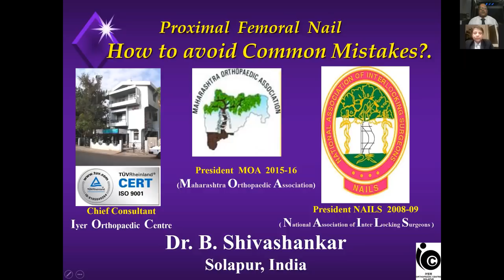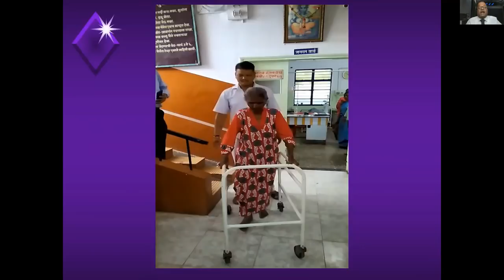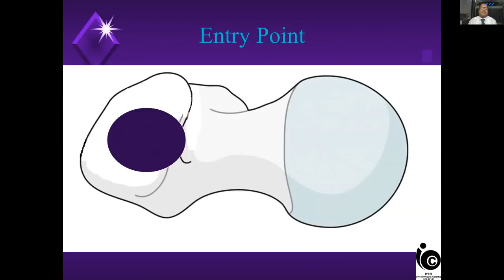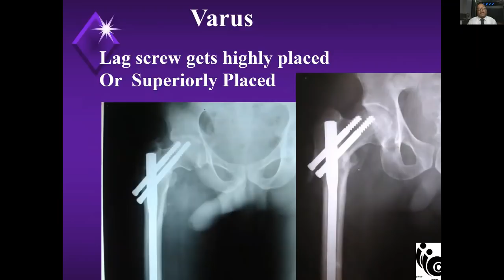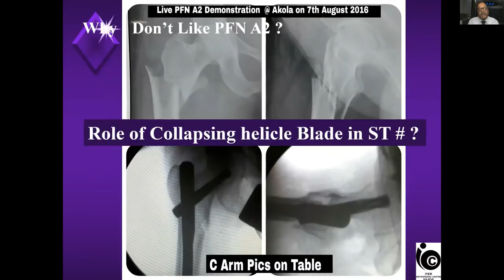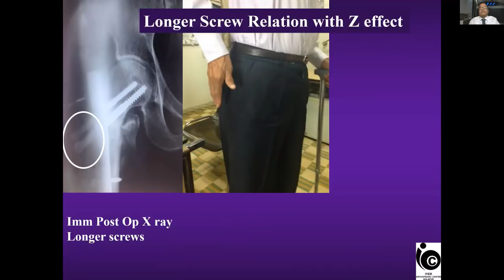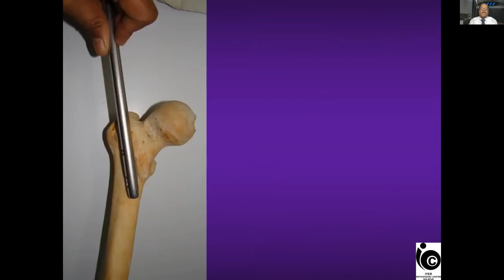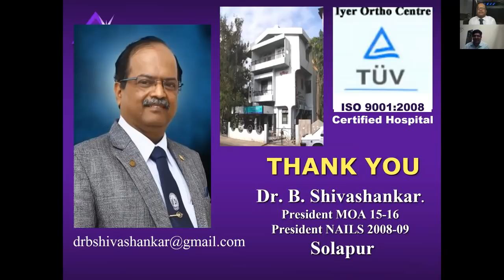MOA Webinar How to Avoid Common Mistakes with PFN -75 minutes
PFN is a very useful key hole surgery for Inter and Sub Trochanteric fractures especially in unstable fractures. But the learning curve is long and complications and mistakes are still very common due to not understanding the principles and biomechanics properly.
In this hour long Webinar done by Maharashtra Orthopaedic Association on 21st October 2018, the common mistakes and how to avoid them have been analysed and discussed extensively with lots of examples.